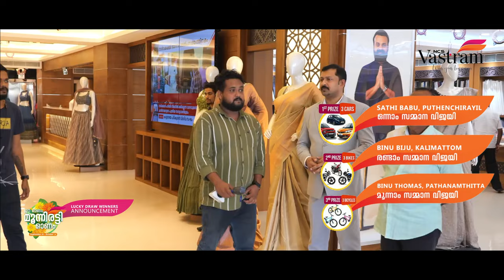LUCKY DRAW RESULT | NCS VASTRAM KOTTAYAM SHOWROOM | 28.11.2022